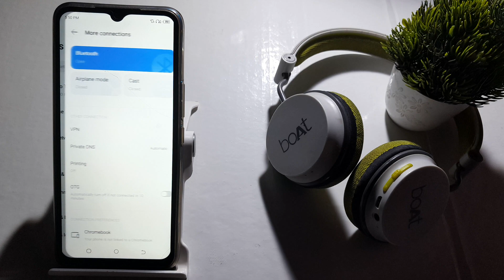how to unpair bluetooth headphone in tecno poco 4 | bluetooth headphone kasai unpair kare